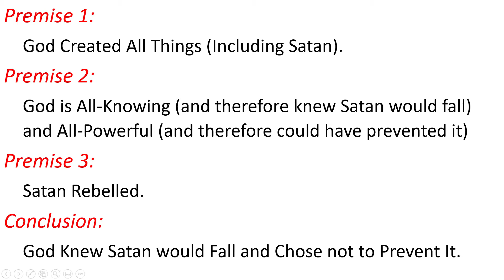Why did God Create Satan if he knew what he would do?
The first Video in a line of Difficult Question Videos